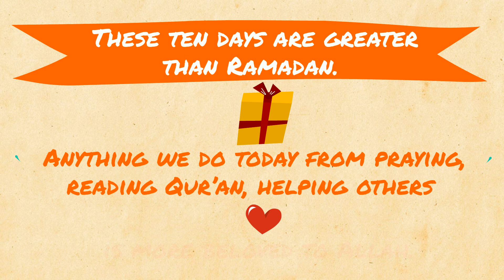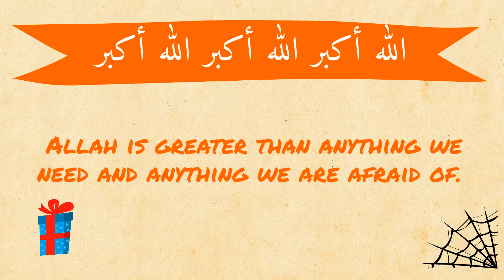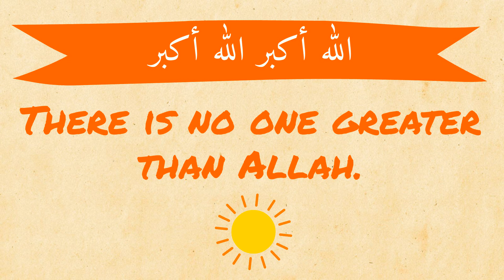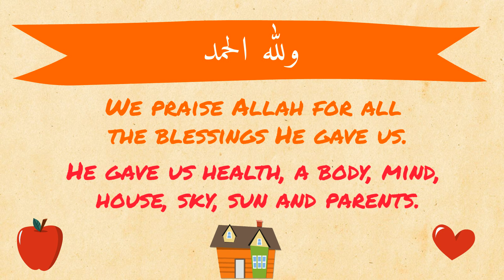Virtues of the First Ten Days of Dhul Hijjah